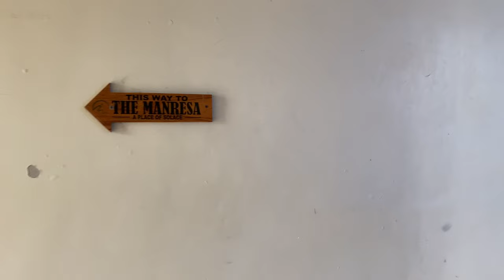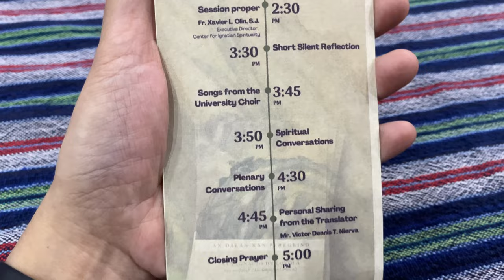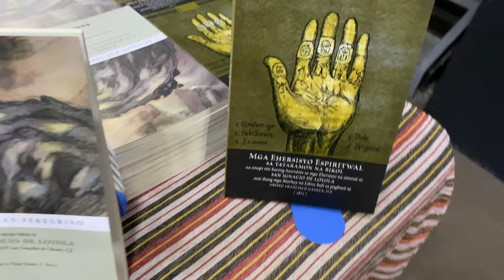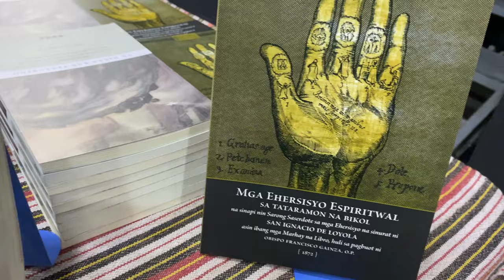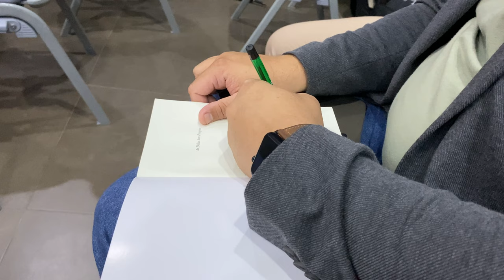VLOG 55 - A different kind of book launch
Here is Victor Dennis T. Nierva's Facebook post after the event

This video has no mid-roll ads.